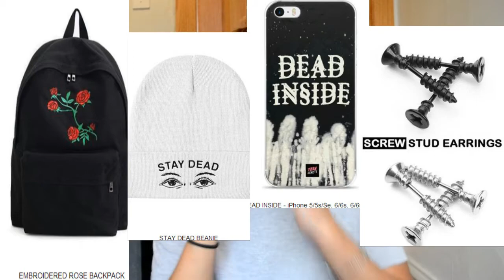❁ the whole truth ❁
☯ Snapchat ; dominiqueroyce

☯ Sarahah ; de1usiona1

STAY HONEST c: